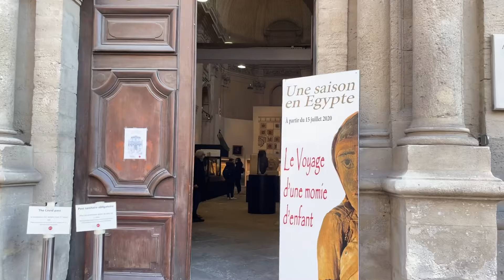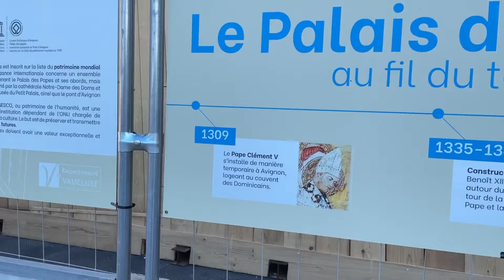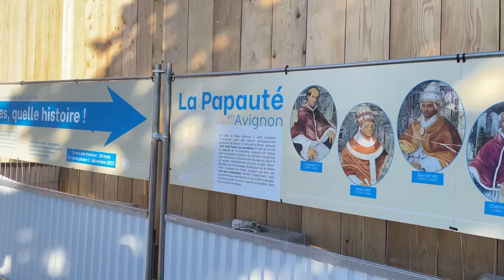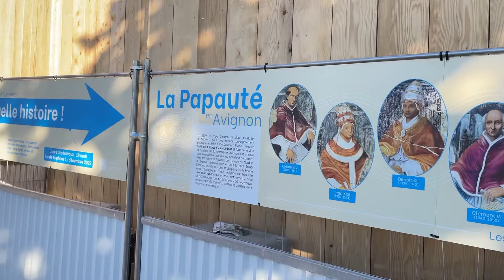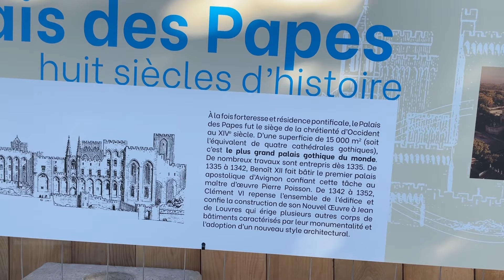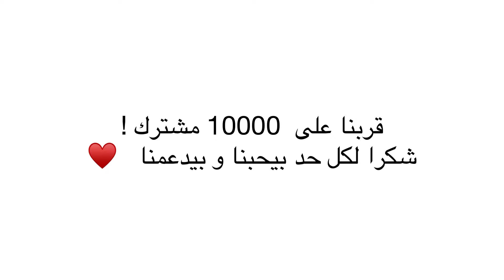Vlog Avignon ! فلوق مدينة افينيون الفرنسية